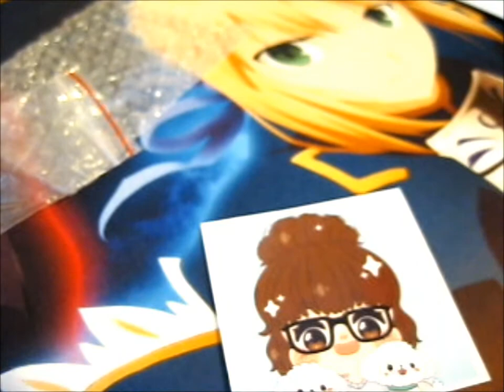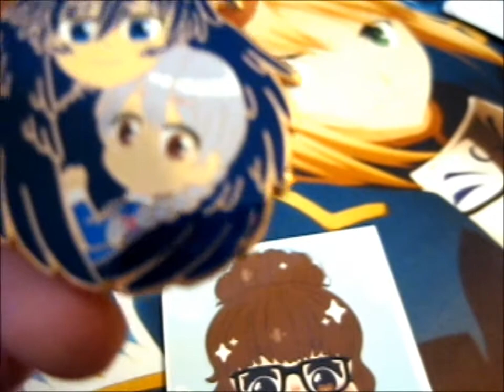Chibi Couples - Howl & Sophie Pin! ~ mintyxpins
Opening of: Chibi Couples - Howl & Sophie Pin! ~ mintyxpins

pfwvssj